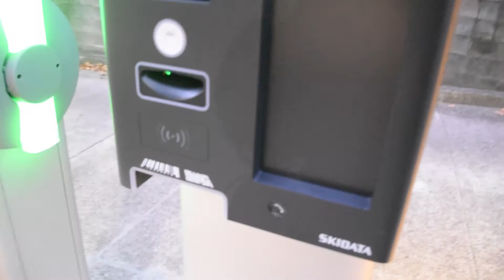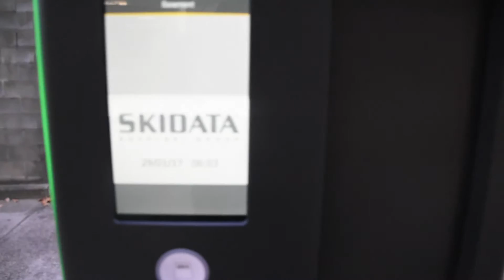RUFUS LIVE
One of the more memorable weekends of my life.